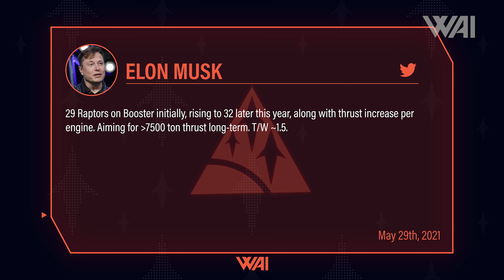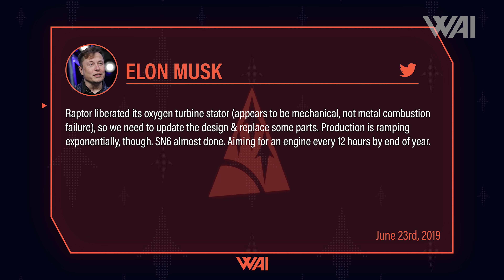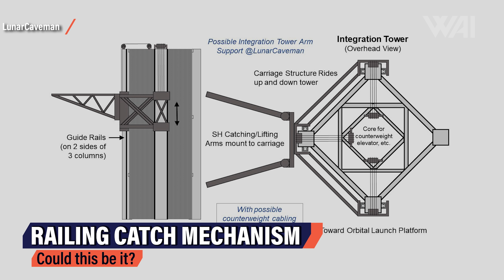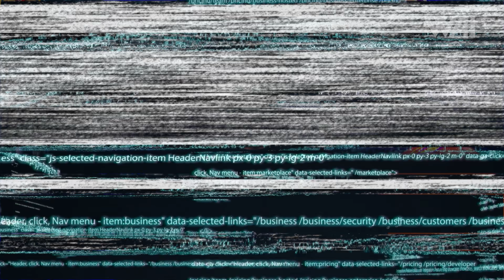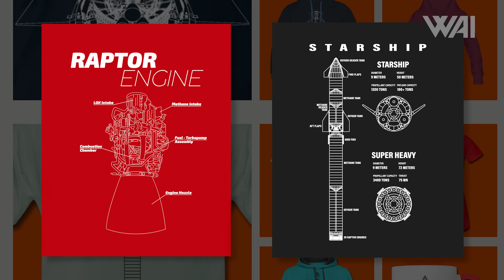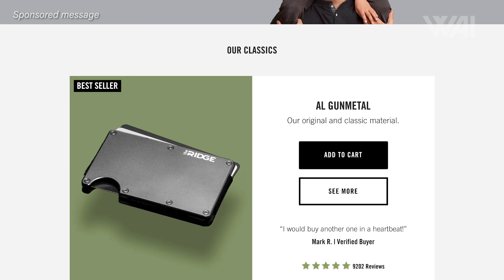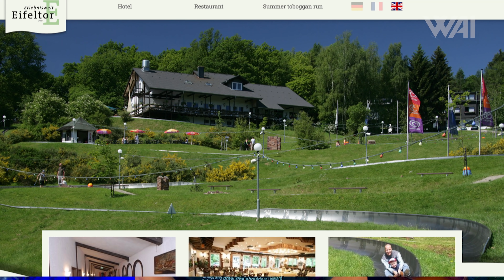SpaceX Starship Phase 3 begins! First test candidate at Launch Site!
How will SpaceX add 32 Raptor engines to a Starship Super Heavy Booster? When is the next test and when can we expect that first Orbital Starship Flight? Let’s find out!

Meet-Up Planning:
When:
NET June 19th starting from 1600 hours local time

Credit:

⭐SpaceX
⭐NASA
⭐LunarCaveman on Twitter: @LunarCaveman
⭐Corey3D on Twitter: @C_Bass3d
⭐Corey3D on Youtube @C-Bass Productions
⭐SpaceX 3D Creation Eccentric on Twitter:
⭐SpaceX 3D Creation Eccentric on Youtube  @Spacex3DCreationEccentric
⭐Sam Krug on Twitter: @samuel_krug
⭐Alex Svan on Twitter @AlexSvanArt
⭐Alex Svan on YouTube: @AlexSvanArt
⭐Spaceport3D on Twitter: @Spaceport3D

Thumbnail: @AlexSvanArt